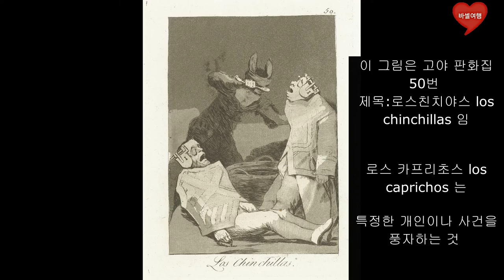명화 속 이야기 2 프란시스코고야 1부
고야의 인생과 카를로스4세의 가족들, 옷벗은 마하 설명